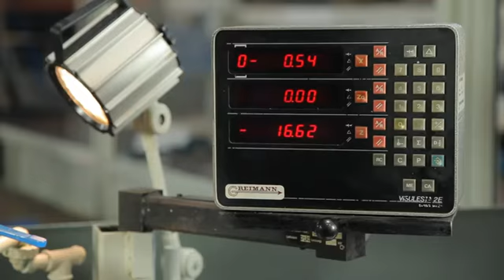Ausbildung Industriemechaniker (m/w) bei Kermi